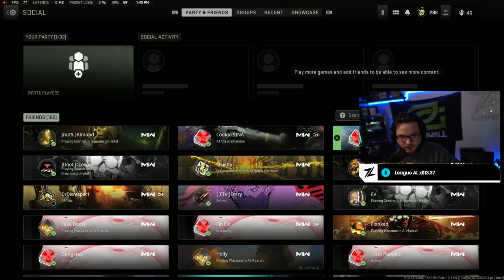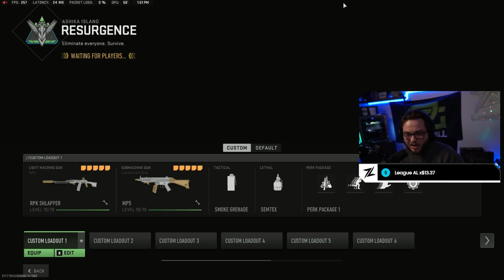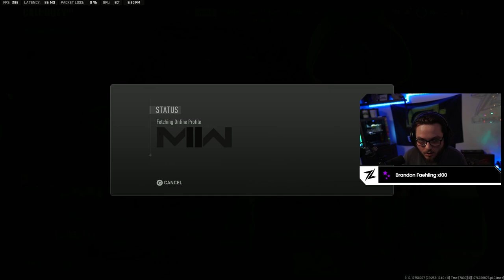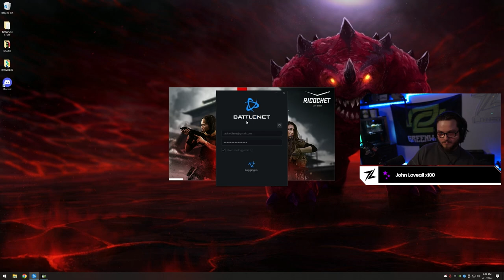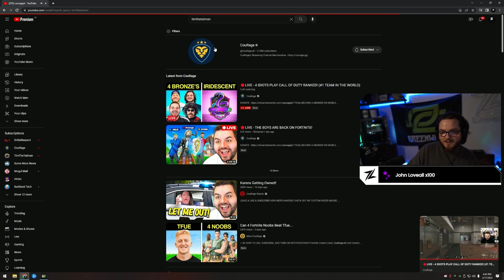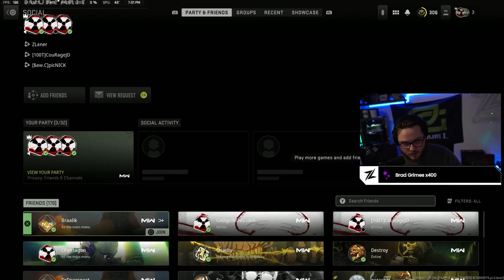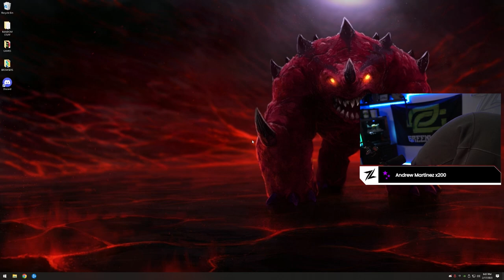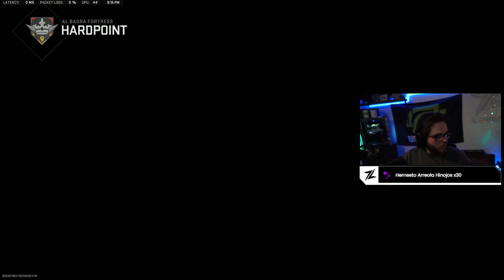MW2 Ranked Play with Doc, Tim and Courage 17 February 2023 | OpTic Zlaner